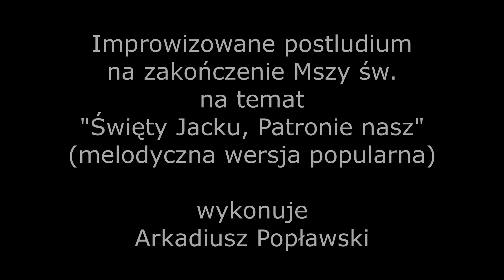A. Popławski - improwizowane postludium nt "Święty Jacku, Patronie nasz"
Improwizacja na temat popularnej, uniwersalnej pieśni do świętych Pańskich wykonana po zakończeniu Mszy św. w kościele farnym w Raciborzu w uroczystość św. Jacka 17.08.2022

Wykonanie, nagranie, mastering, zdjęcia, opracowanie audiowizualne -
Arkadiusz Popławski